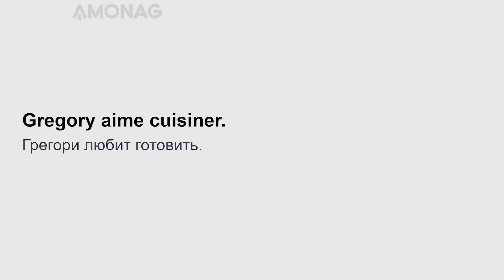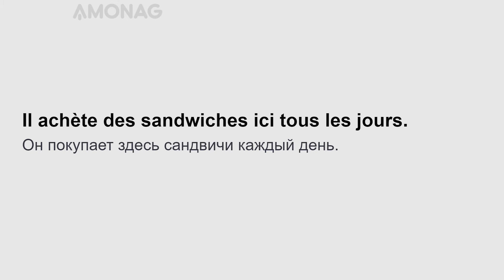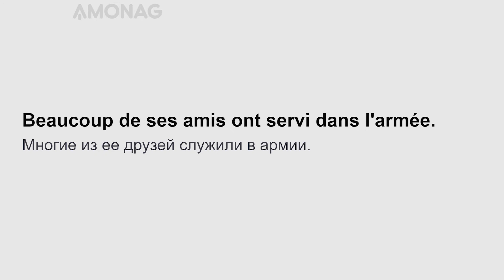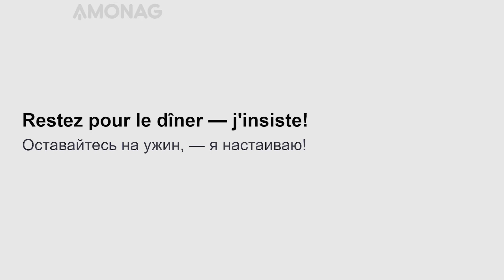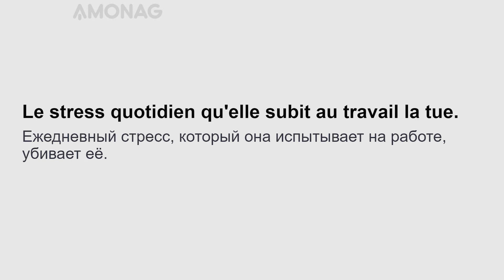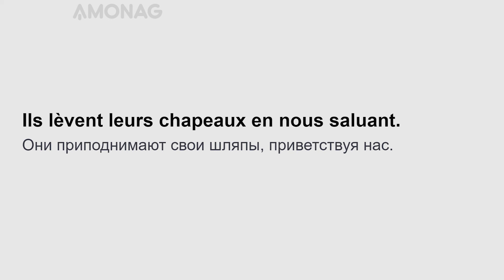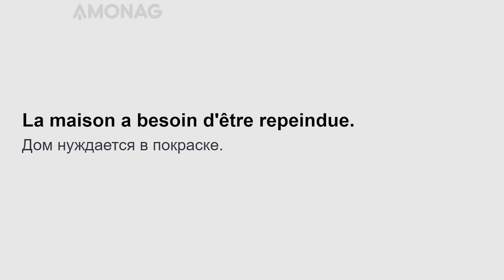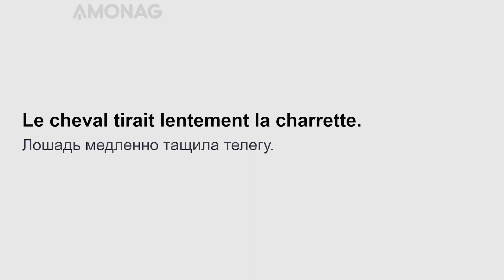500 фраз на французском языке для начинающих. Часть 4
Представляем Вам четвёртую часть урока  "500 фраз для начинающих" на французском языке!

Тренируйте ежедневно свои навыки по владению французским языком, читая полезные фразы и интересную литературу с параллельным переводом по слайд методу AMONAG! Читайте по слайдам громко и четко, вслух - это главный секрет ускоренного освоения французского языка!

Хотите быстро и эффективно выучить французский язык? Специально для Вас мы разработали эффективную слайд методику изучения иностранных языков, которая поможет Вам освоить любой из 20 наиболее популярных в мире языков.

Вам больше не придётся скучать за учебниками и на устаревших языковых курсах. Вы сможете учить французский язык быстро и удобно!

Переходите на сайт в котором данные уроки удобнее читать с персональными настройками на французском или другом интересующим вас языке.